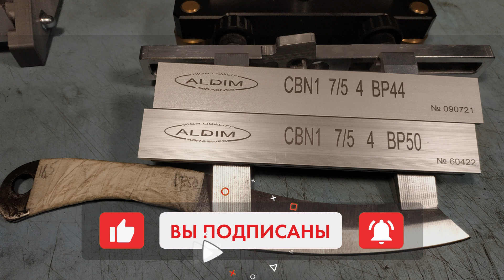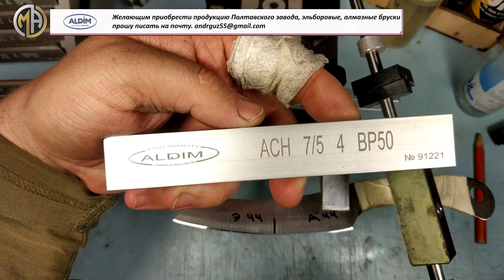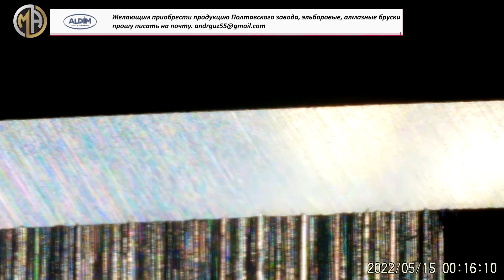7/5 эльбор ВР44 ВР50 - 7/5 алмаз ВР44 ВР50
7/5 эльбор ВР44 ВР50  -  7/5 алмаз ВР44 ВР50

Эльборовый брусок ALDIM МФФ ВР50 7/5 - тончайшая доводка
Эльборовый брусок ALDIM МФФ ВР44 7/5 - тончайшая доводка

Алмазный брусок ALDIM МФФ ВР50 7/5 - тончайшая доводка.
Алмазный брусок ALDIM МФФ ВР44 7/5 - тончайшая доводка.